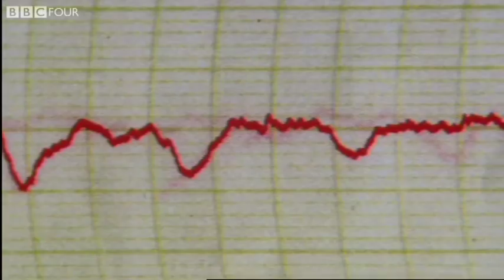Jocelyn Bell Burnell describes how she discovered pulsars - Beautiful Minds_Ep1 Preview_BBC Four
In the first of a three-part series, Professor Dame Jocelyn Bell Burnell describes how she discovered pulsars, the by-products of supernova explosions which make all life in the universe possible. She describes the moments of despair and jubilation as the discovery unfolded and her excitement as pulsars took the scientific world by storm.
Profoundly reflective about the nature of scientific discovery, she shares her thoughts on the connections between religion and science and describes how she see science as a search for understanding rather than a quest for truth.